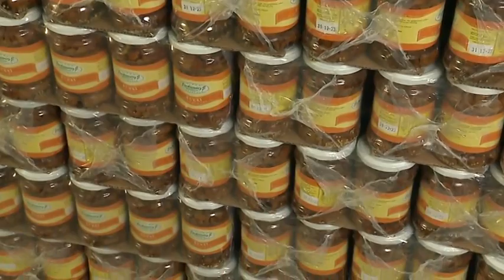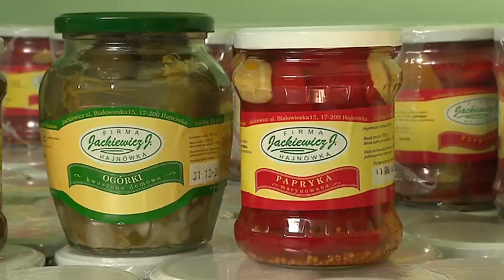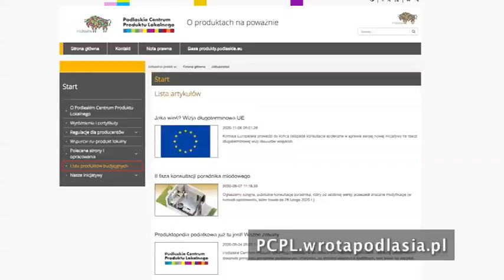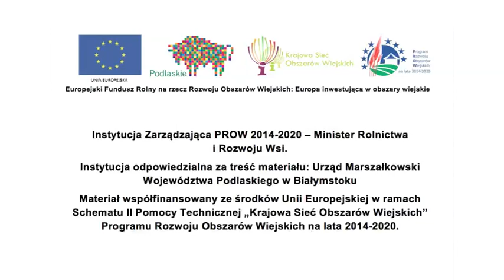Tym żyje wieś – przedsiębiorczość i przetwórstwo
Poznaj producentów z bazy produkty.podlaskie.eu prowadzonej w ramach inicjatywy Podlaskiego Centrum Produktu Lokalnego. Film dostępny również w wersji z lektorem j. migowego i audiodeskrypcjami